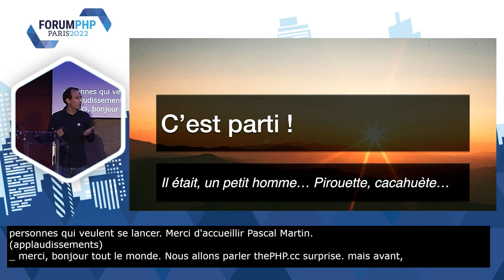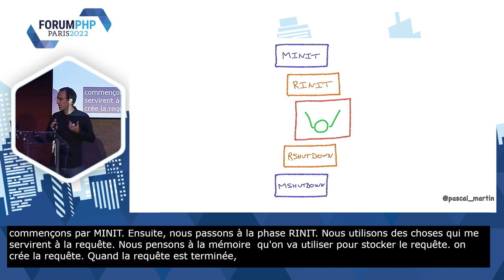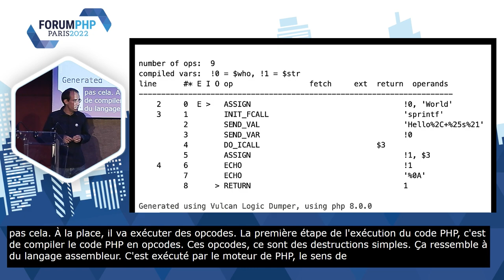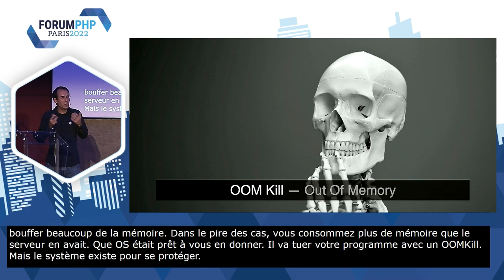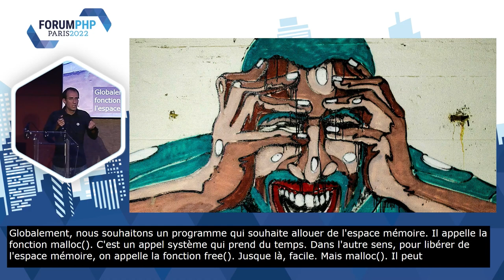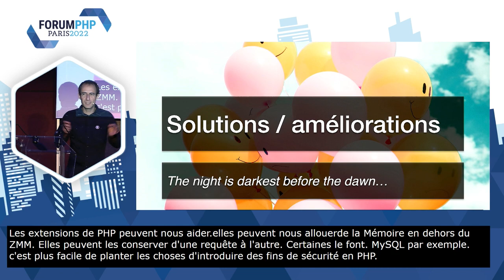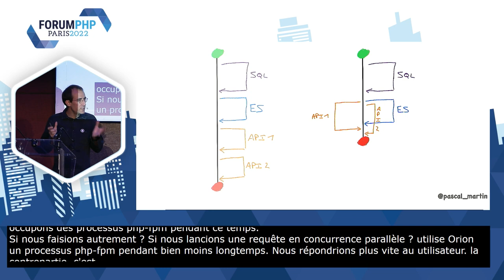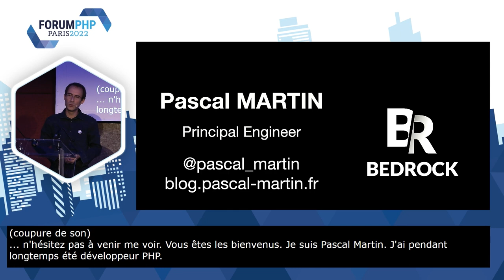Comprenez comment PHP fonctionne, vos applications marcheront mieux - Pascal MARTIN - Forum PHP 2022